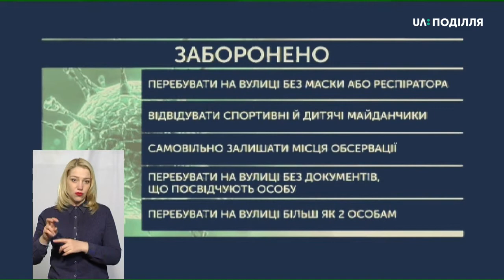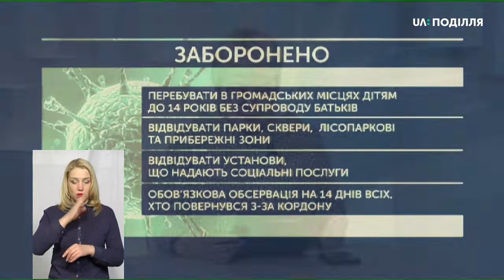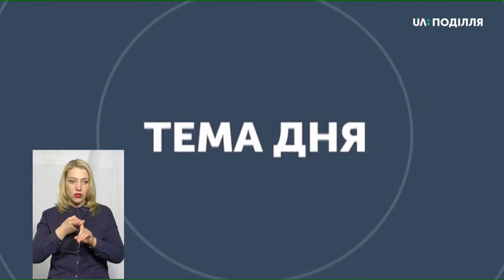ТЕМА ДНЯ 10 04 2020 Дотримання нових карантинних обмежень в громадських місцях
Нові посилені обмеження запроваджені з 6 квітня.
Які порушення виявляють хмельницькі поліцейські та чи готові працювати в нових умовах?
 Спікери:
Дмитро Йовдій – адвокат, голова ГО «Антирейдерський центр» Роксолана Вавринюк  - т.в.о. старшого інспектора пресслужби управління патрульної поліції у Хмельницькій області